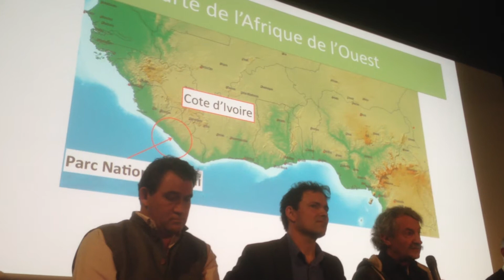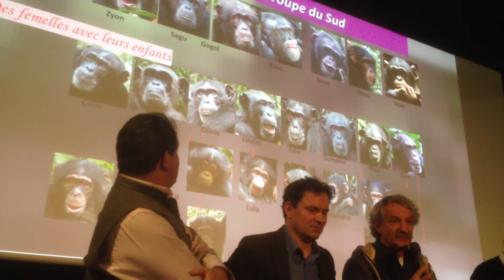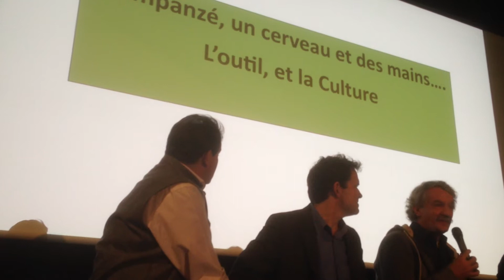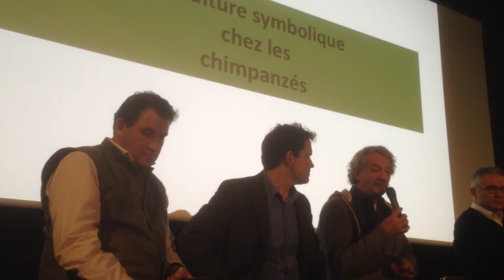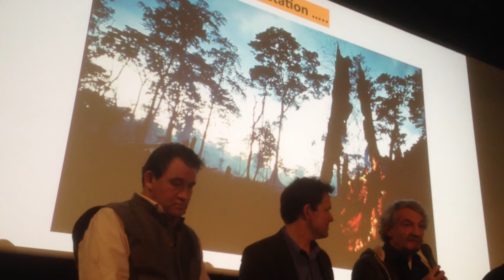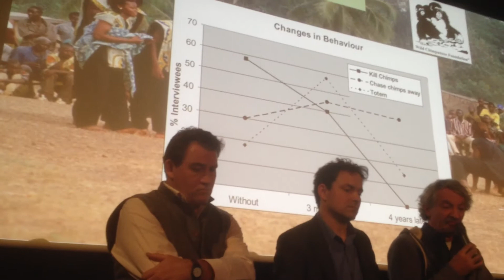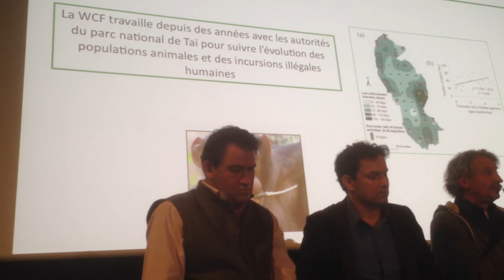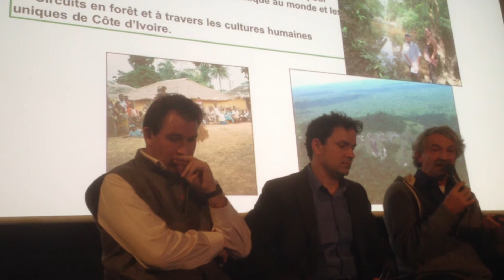Masterclass Disney Nature Chimpanzés 4